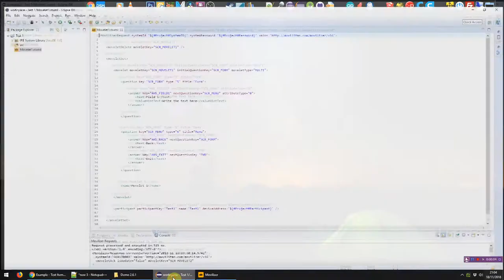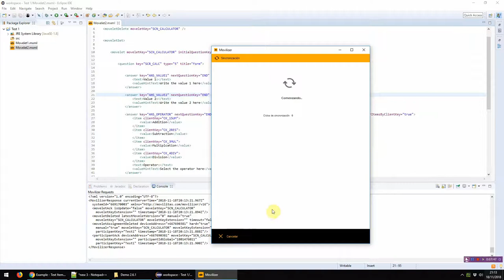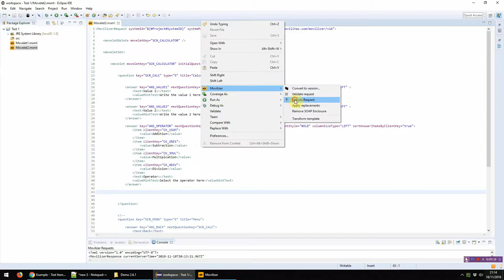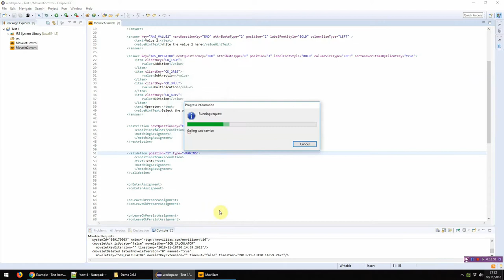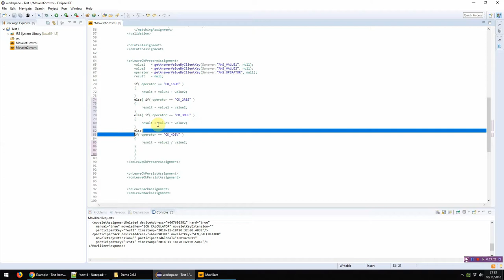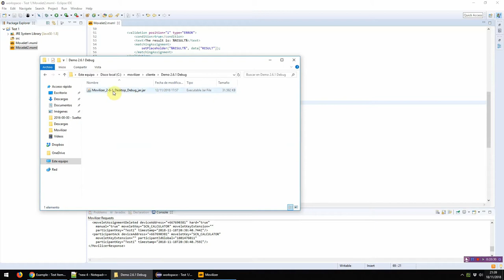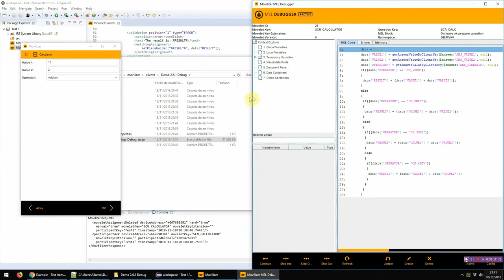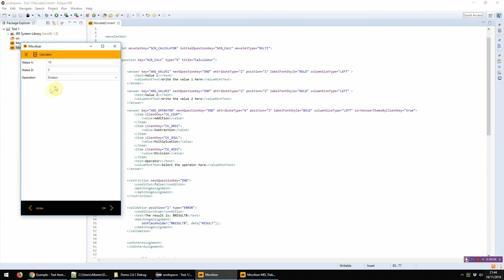Movilizer II - Desarrollo de Movelets